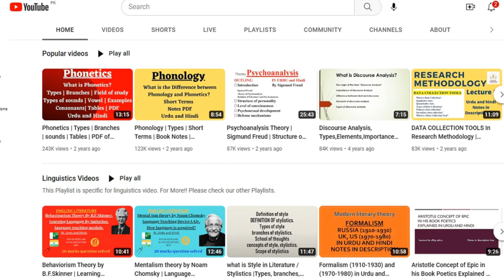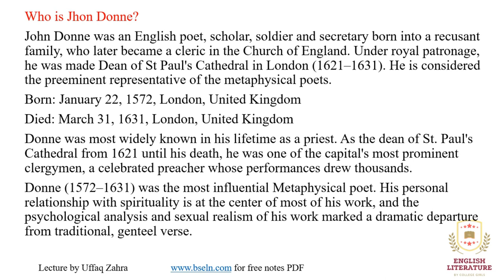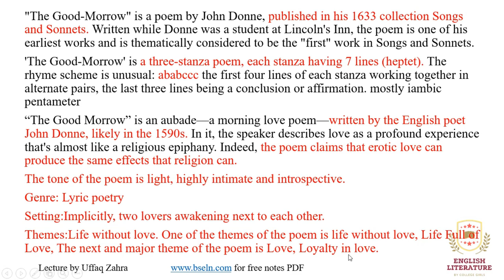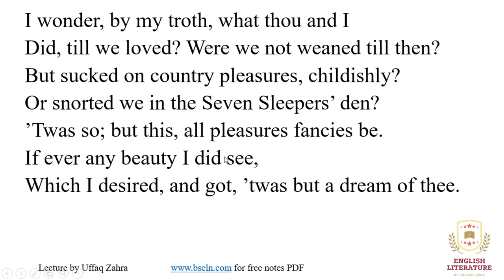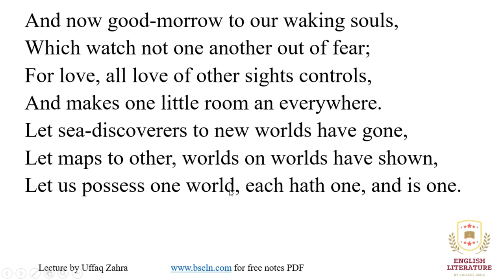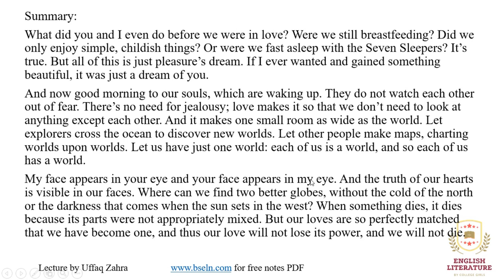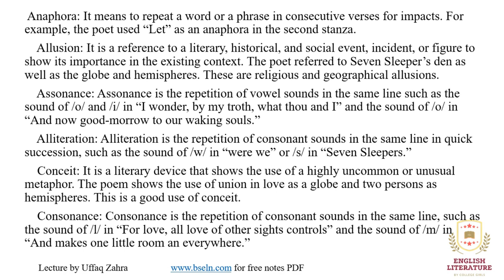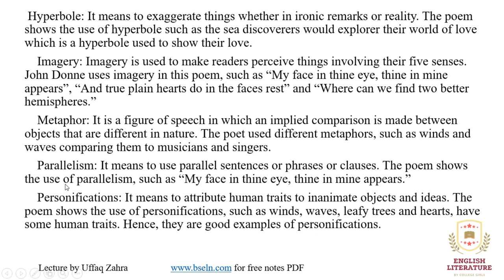The Good-Morrow Poem by John Donne, The Good-Morrow by John Donne Summary, The Good-Morrow Analysis.